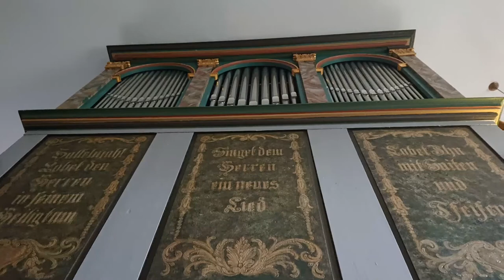5 Variationen über "Christus, der ist mein Leben" (J. C. H. Rinck)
5 Variationen über "Christus, der ist mein Leben" von Johann Christian Heinrich Rinck (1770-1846).

Orgel: Bernhard Dreymann 1838 (I/9)
in der Georgskirche (Georgenhausen)

00:00 Choral
00:46 Variation I
01:40 Variation II
02:25 Variation III
03:14 Variation IV
04:02 Variation V